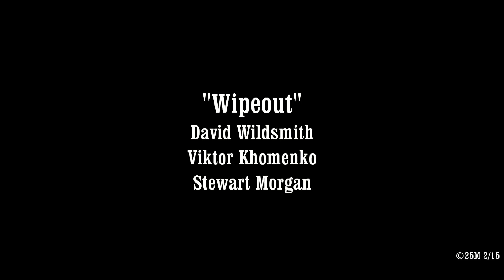Wipe Out - David Wildsmith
David Wildsmith - Guitar
Viktor Khomenko - Bass
Stewart Morgan - Drums